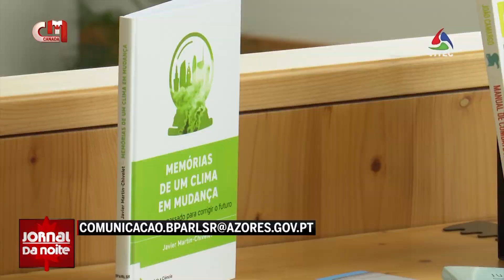Notícias dos Açores - Biblioteca de Angra do Heroísmo procura voluntários para bolsa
Nos Açores, a Biblioteca de Angra do Heroísmo procura voluntários para uma bolsa de apoio ao estudo. Dizemos-lhe ainda que o Parque Atlântico é palco até 20 de fevereiro de uma mostra de projetos apoiados pelo Programa de Apoio à Atividade Artística nos Açores.